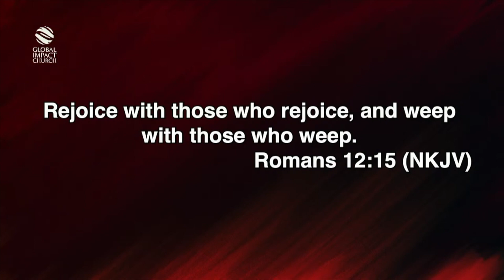HOW TO GET CLOSURE FROM GOD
Pastor Yemi Davids speaks about why you must find closure from God during his sermon about the wings of healing.